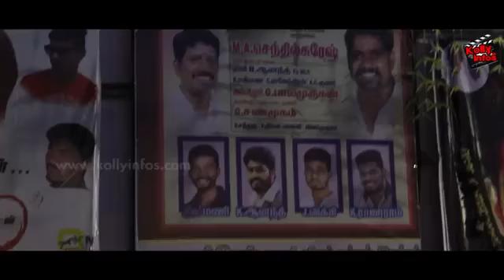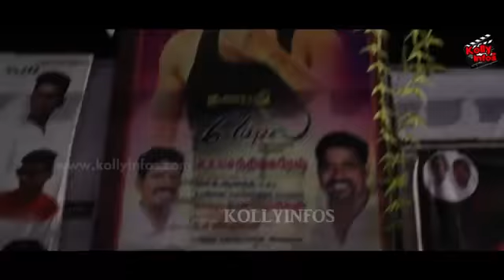MERSEL MASS FDFS CELEBRATION